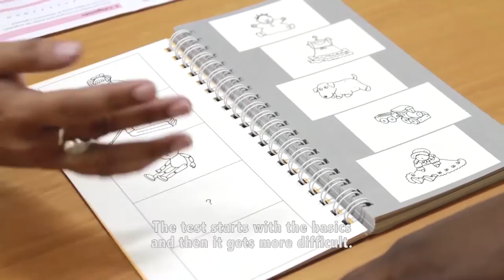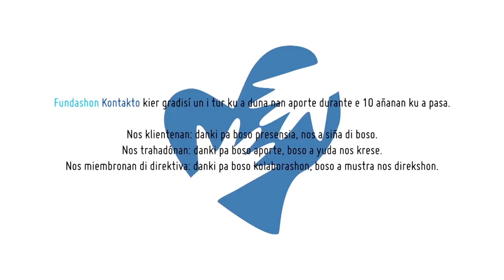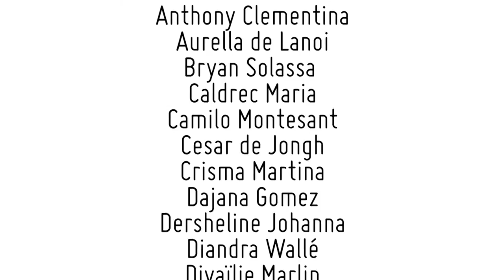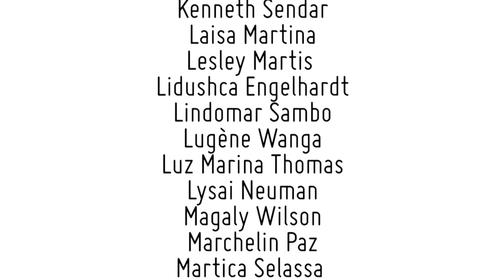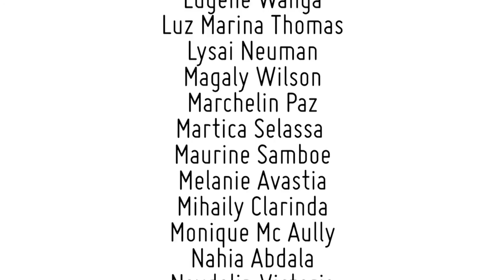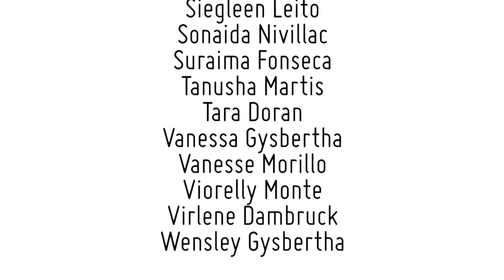Alegria Film Dokumental Fundashon Kontakto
Alegria, un film dokumental di Fundashon Kontakto su 10 aña di eksistensia.

E film aki ta mustra e abilidatnan di personanan ku "desabilidat mental". Nan personalidat espontanea i autentika i e amor ku nan tin pa nan trabou. Tambe e gran labor sosial ku Fundashon Kontakto tin pa ku su klientenan!